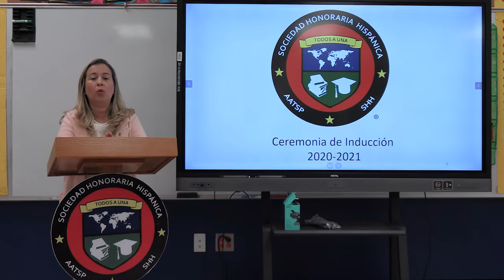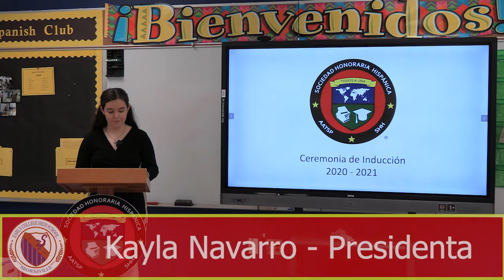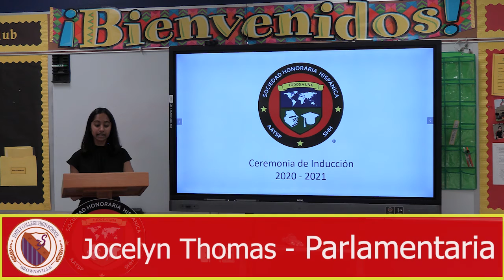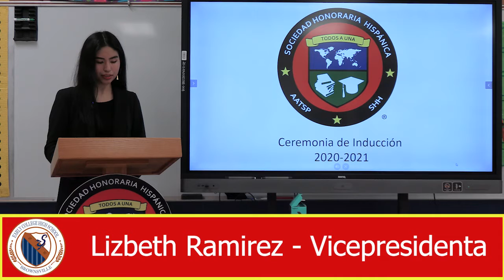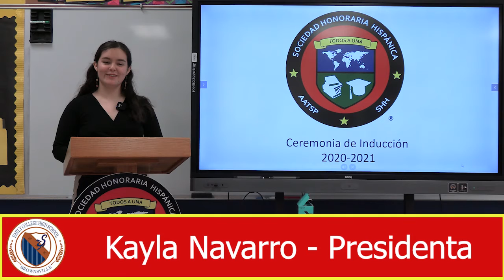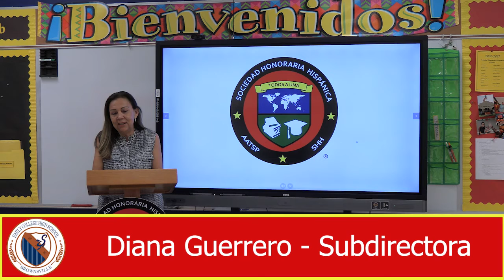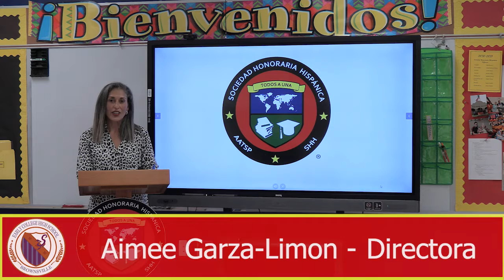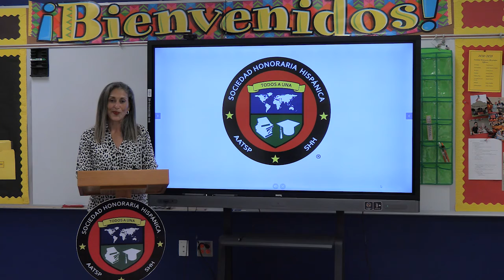BECHS SHH: Ceremonia de Induccion 2020-2021